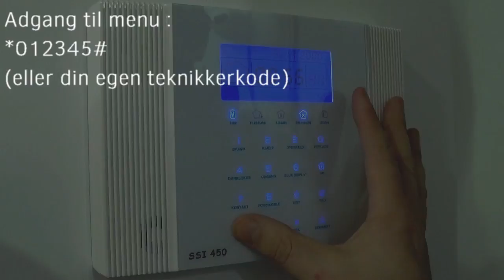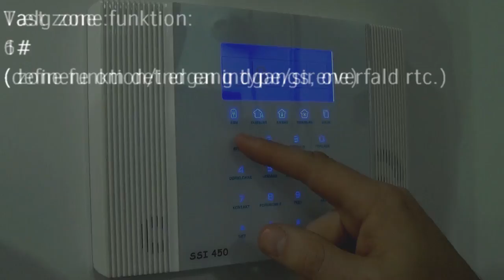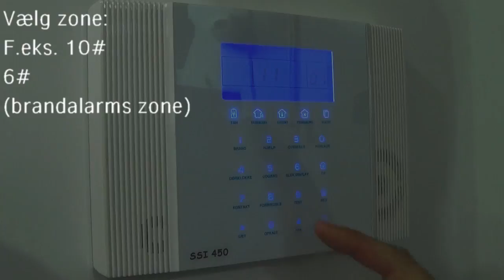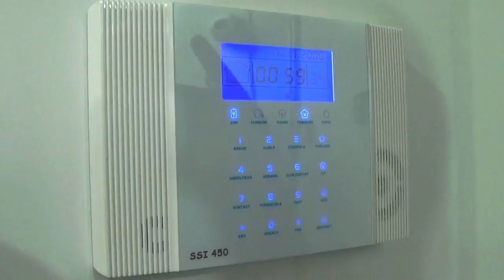Her er hvordan røgdetektoren indtastes i alarmen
Her ligges detektorens kode ind på zonen - og zonen defineres bagefter til brandalarms zone